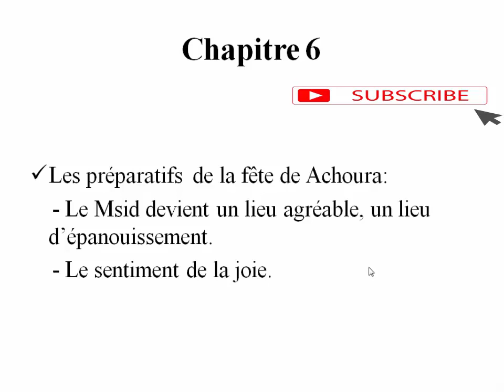La boîte à merveilles 2018 بالعربية darija | chapitre 6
يقدم هذا الفيديو تتمة شرح رواية صندوق العجائب
#2020#مادة اللغة الفرنسية الأولى باكالوريا #
الإطار المرجعي للإمتحان الجهوي للتربية الإسلامية (أولى باك)2020
الإطار المرجعي للإمتحان الجهوي مادة الإجتماعيات (أولى باك)
امتحان جهوي مادة اللغة الفرنسية أولى باك + التصحيح Examen Régional Français 1 Bac
كيفاش تجيب 18/20 و 19/20 في مادة الفرنسية اولى باك
 لإطار المرجعي للإمتحان الجهوي  مادة اللغة الفرنسية
رسميا الإطار المرجعي لمادة الفرنسية للإمتحان الجهوي أولى باك 2020
الدروس التي يجب مراجعتها في اللغة الفرنسية لاجتياز الامتحان الجهوي 2020
رسميا ! وزارة التربية الوطنية تعلن عن الإطار المرجعي للإمتحان الجهوي جميع الشعب Bac 2020 الامتحان الجهوي للغة الفرنسية الخاص بكل من مترشحي باكلوريا حرة وتلاميذ
بعد تصريح وزير التربية ها الدروس لي غادي دوزو فيهم الجهوي مادة اللغة الفرنسية 2020
الإطار المرجعي للإمتحان الجهوي
أسئلة وأجوبة#إمتحن نفسك#test la Boîte à Merveilles استعد للامتحان الجهوي 2020#مراجعة#شرح
فكرة عامة على الجهوي 2020!! 😊
la boite a merveille questions et réponses | صندوق العجائب لاحمد الصفريوي | régional bac 2019
مراجعة .أهم المعلومات التي ستحتاجها ملخص شامل لجميع الفصول والأحداث الرئيسية.Le dernier jour d'un condamné.استعد للامتحان الجهوي
مراجعة شاملة أهم المعلومات التي ستحتاجها يوم الجهوي ملخص Le dernier jour d'un condamné#استعد للامتحان الجهوي
شرح رواية Le Dernier Jour d'un Condamné بالعربية المغربية الدارجة #
le dernier jour d'un condamné chapitre18
 Le Dernier Jour d'un Condamné بالعربية المغربية الدارجة -
 le dernier jour d'un condamné figures de style  #
correction-examen régional 2018#جهة الشرق#chapitre 3#_720p
le régional avec prof
Académie de Oujda- (session de juin ) + correction #
EXAMEN RÉGIONAL DE BÉNI MELLAL KHÉNIFRA 2016 AVEC CORRECTION
La Boîte À Merveilles en Arabe بالعربية
 examen régional _Tetouane 2017Antigone
إمراجعة شاملة Antigone#استعد للإمتحان الجهوي 2020#تلخيص شامل لجميع الفصول#les personnages d'Antigone#ملخص +شرح رواية
إمراجعة شاملة Antigone#تلخيص شامل لجميع الفصول
شرح la situation de passage | لأصحاب الجهوي 2020 !!!
🔥🔥 طريقة و كيفاش نضمن نقطة مادة الفرنسية في الامتحان الجهوي 1 باك 2020 🔥Français L'Examen Régional🔥
بغيتي 17 فالجهوي ؟ كيفية الاستعداد للامتحان الجهوي
إمراجعة شاملة Antigone#استعد للإمتحان الجهوي 2020#
le mythe d'Œdipe les personnages d'Antigone#
lexique de théâtre#
structure de la pièce de théâtre Antigone#
les personnages d'Antigone#ملخص +شرح رواية#
La pièce de théâtre Antigone#👩‍🏫 استعد للامتحان الجهوي#أهم المعلومات التي ستحتاجها"partie 5"
هااام للتلاميذ المقبلين على الإمتحان الجهوي 2020 !!📚|| POUR LES ÉLEVES DE LA 1ère BAC